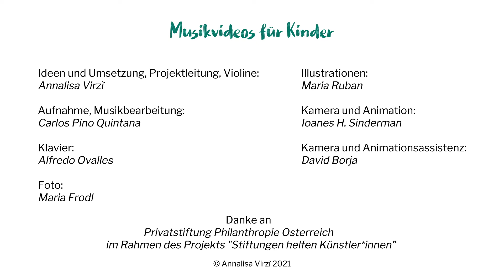Ihr Kinderlein, kommet - Suzuki Band 1 - Spiel mit Annnalisa!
Schön, dass du mit mir spielen möchtest!

Und wenn du mitsingen möchtest, hier den Text für dich.

"Ihr Kinderlein kommet, o kommet doch all!
Zur Krippe her kommet in Bethlehems Stall.
Und seht, was in dieser hoch heiligen Nacht
der Vater im Himmel für Freude uns macht."

Deine Geigenlehrerin,
Annalisa Virzi